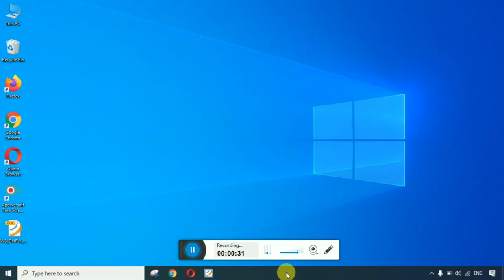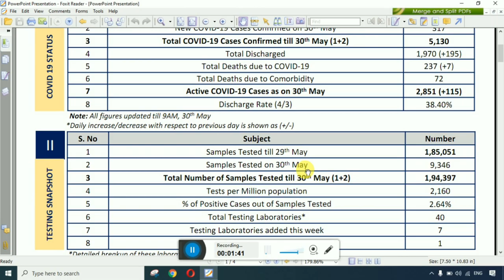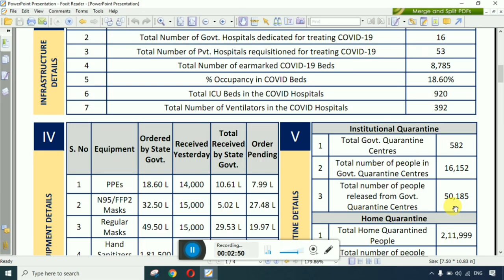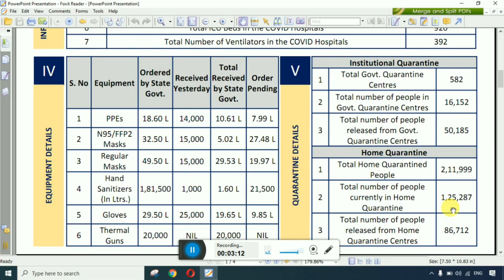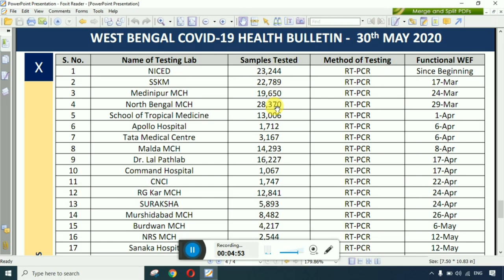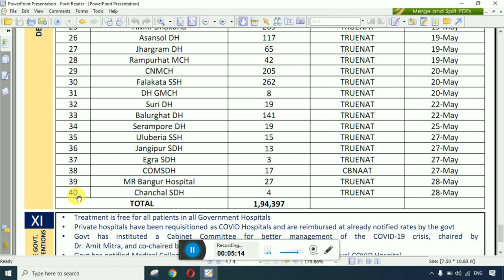Covid-19 Medical Bulletin (Part-3) West Bengal Date:30-05-2020 ।। by Learn to Help.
পর্ব- 3
30 শে মে পশ্চিমবঙ্গ সরকারের তরফে প্রকাশিত COVID-19 বা করোনা ভাইরাস সংক্রান্ত মেডিকেল বুলেটিন।বিস্তারিত জানতে হলে ভিডিওটি পুরো দেখুন।